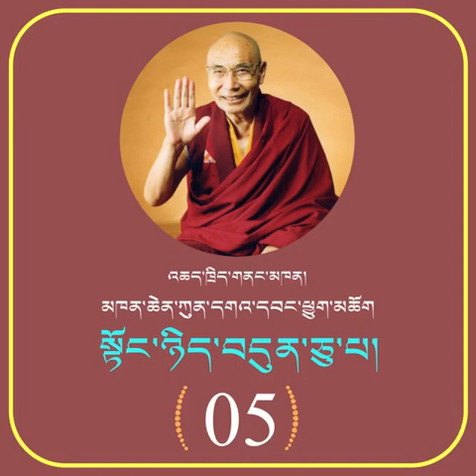(5)སྟོང་ཉིད་བདུན་ཅུ་པ། འཆད་ཁྲིད་པ། མཁན་ཆེན་ཀུན་དགའ་དབང་ཕྱུག་མཆོག